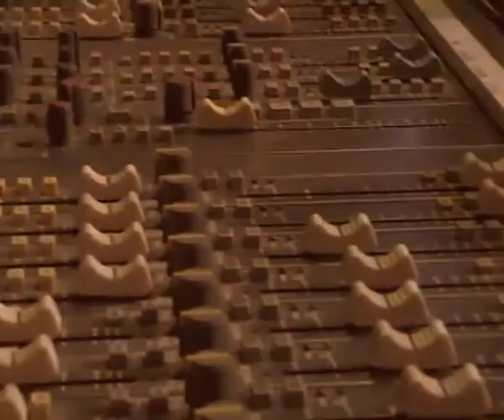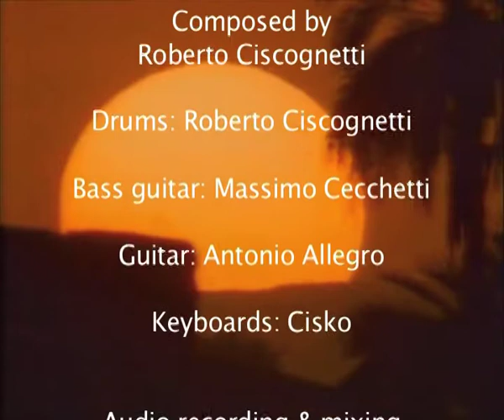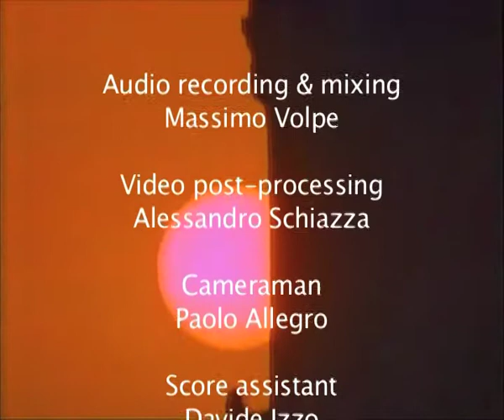Mediterranean - Roberto Ciscognetti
22/03/2009
Song by Roberto Ciscognetti
Life Experience!